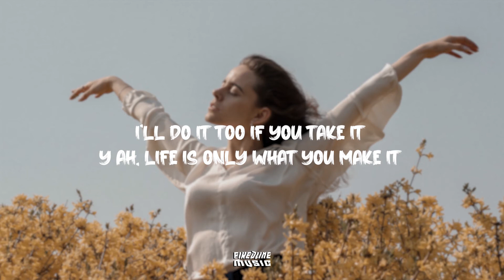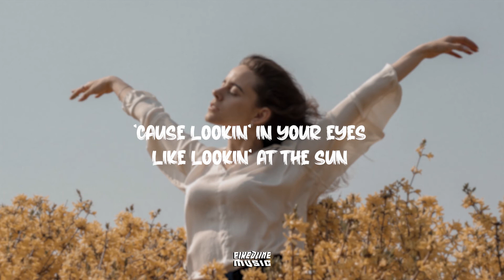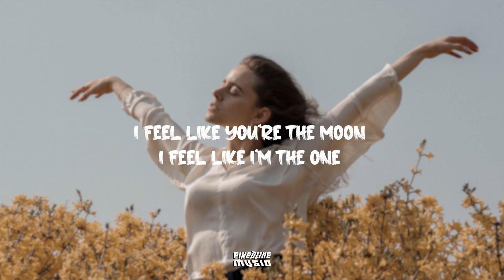Marshmello, Khalid - Numb (Lyrics)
OUT NOW!! Numb (NEW SONG) 2022
↳ Numb original song by Marshmello & Khalid.

Background by 🌌
↳ Photo by Maksim Goncharenok from Pexels.

Free Promotion Track/Remix (All Genre) 🎶

Fixedline Music Upload Requirements 👌
↳ Only streaming links (soundcloud)
↳ I will try to listen to all your posts via email

ENJOYYYYY :D